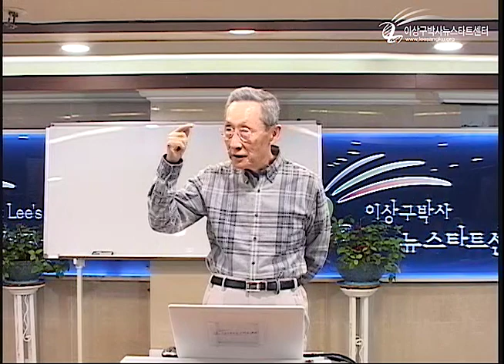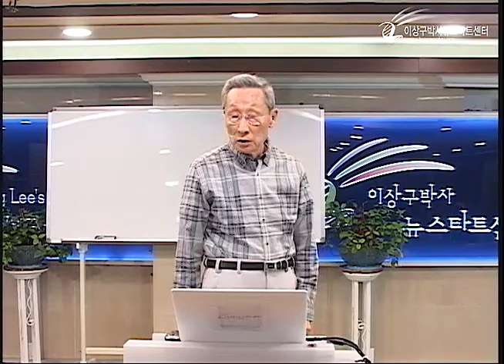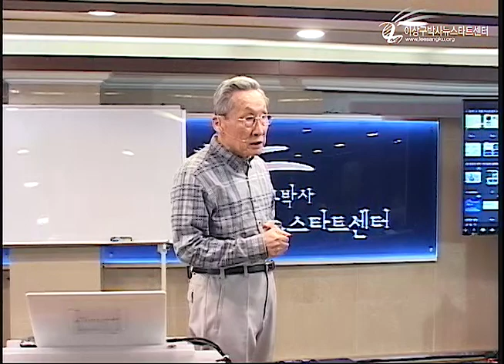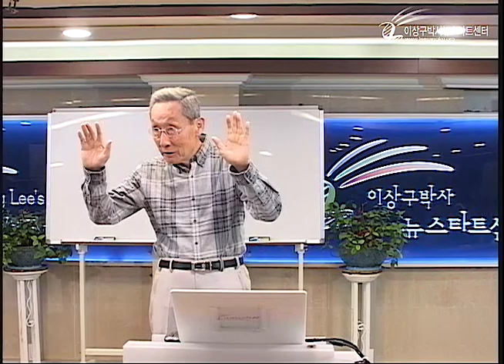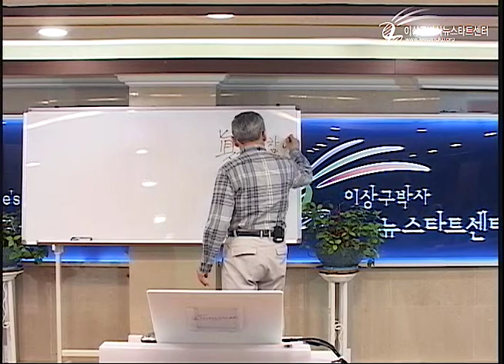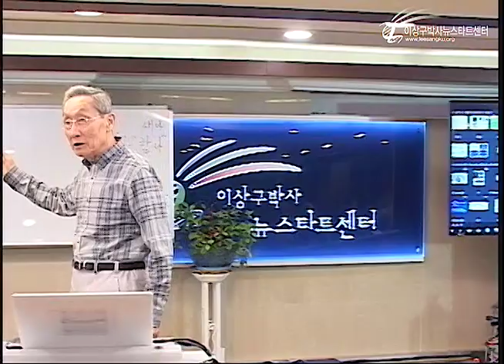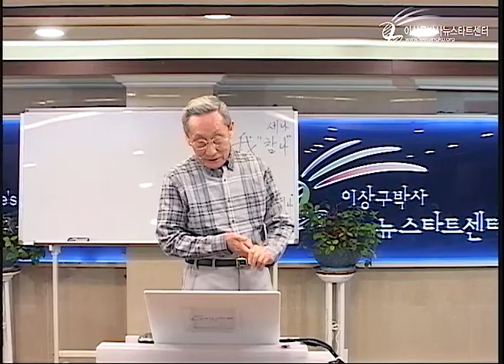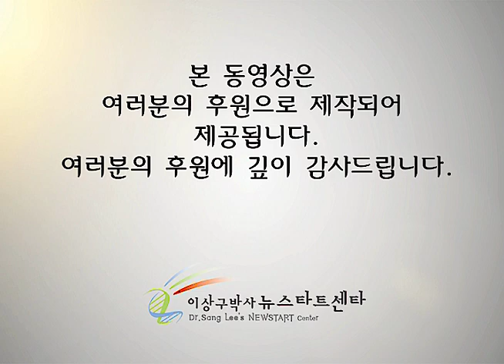R226 15 쑥을 극복하자!